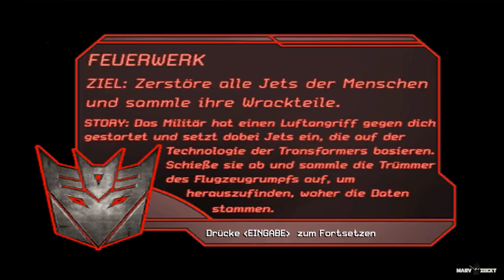Transformers # 15 - Funkstörung - Let's Play Transformers The Game Deutsch German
Lets Play Transformers The Videogame Gameplay Walkthrough